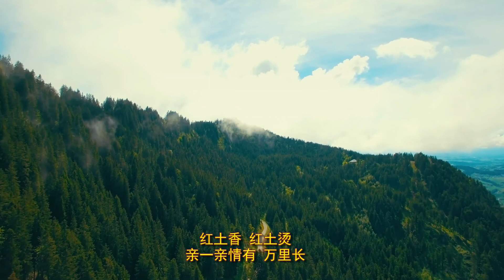《红土香》伴奏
The MV is produced by Beauty Lighting Studio of Guangyu Yan。这首歌的男中音演唱版本请欣赏廖昌永的